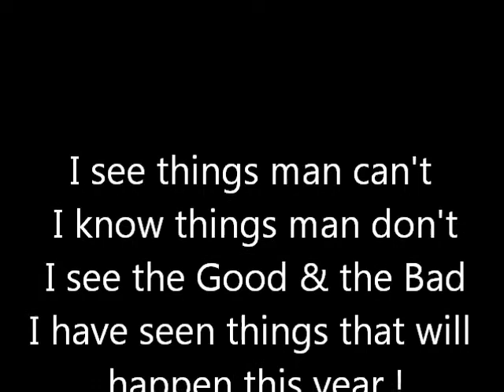Good in 9/11 Real Photos from 9/11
please look at these photos from live news feed from 9/11. I see Good & Bad ! There wasn't anything good about what happen that sad day in America but I think you will agree with me seeing this
I will be posting more on my site and here on You Tube in the weeks to come.